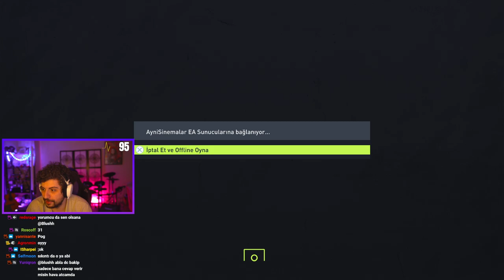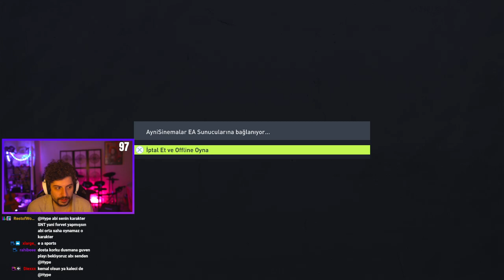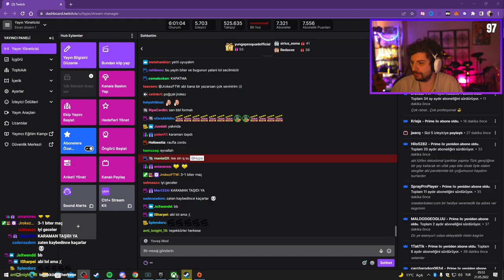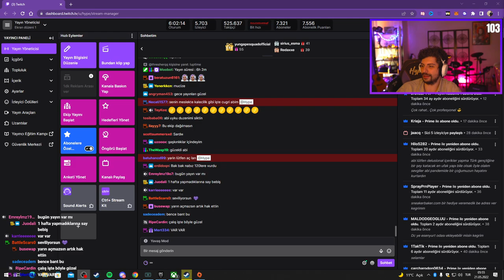HYPE | WTCN VE KENDİNE MÜZİSYEN İLE FIFA 22 PRO CLUBS!